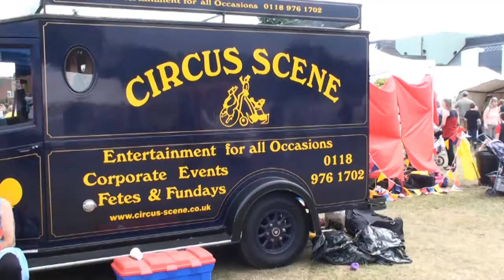Woodley Carnival 2010